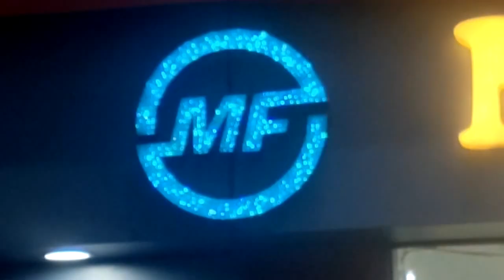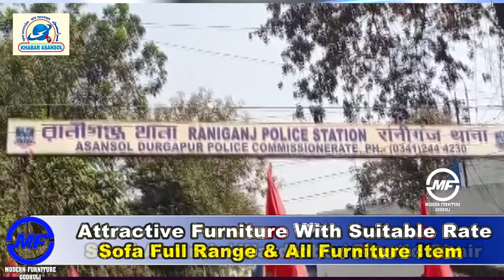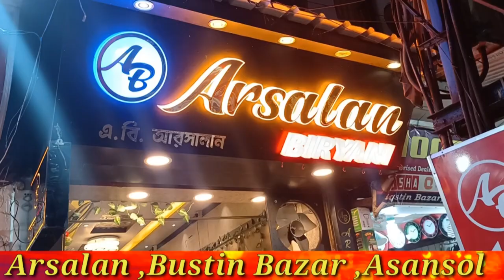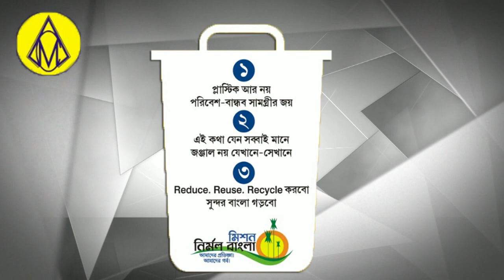Syed Imtiaz humare jiwan me Bhgwan k tarah aye:Anjana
Payel Peace foundation kambal taqseem karte huwe,TMC Rally, ASANSOL South,North 2 r barabani,CPIm ne dia arzdasht,Congress foundation day,Bjp Mazdoor. Syed_imtiyaz. payel_peace foundation